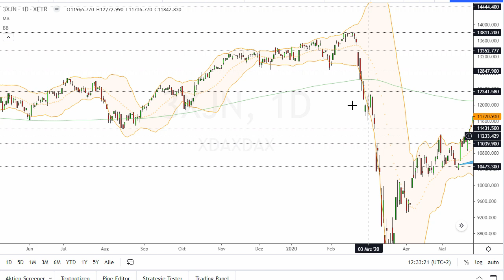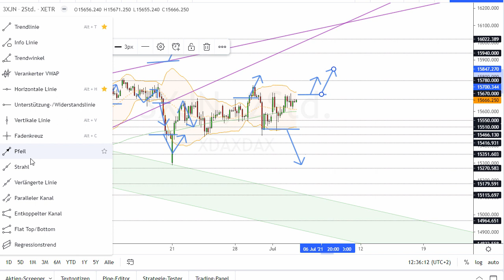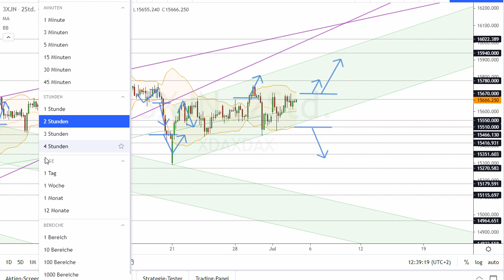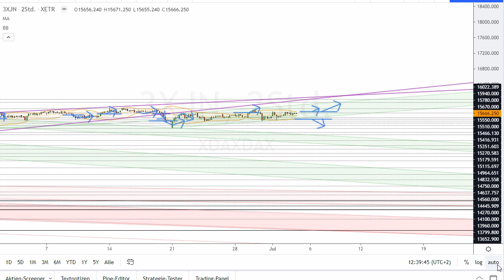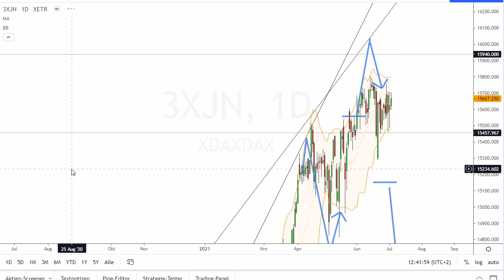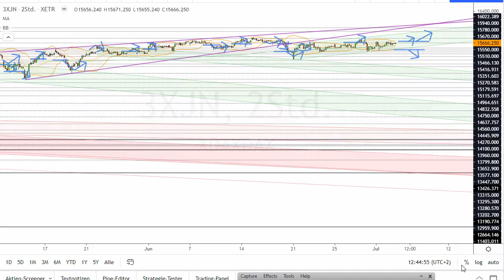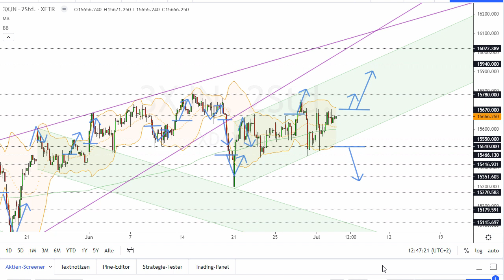Dax Analyse 05.07.2021